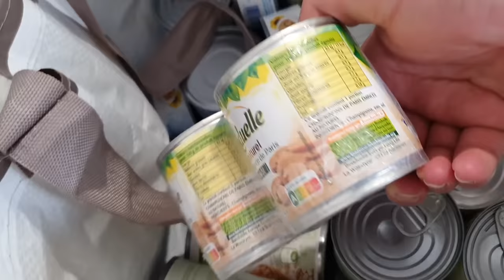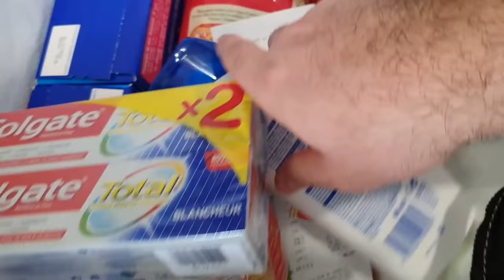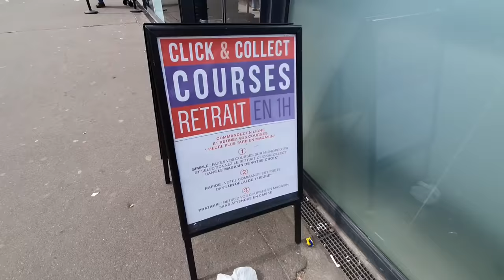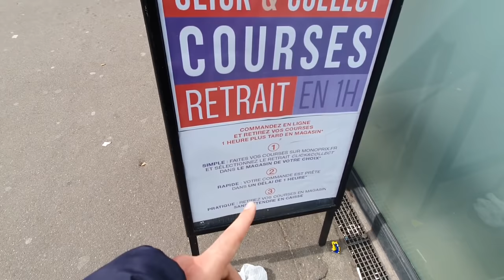هكذا يستعد المغاربة المقيمين بفرنسا لمواجهة فيروس كورونا القاتلMAROC CORONAVIRUS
هكذا يستعد المغاربة المقيمين بفرنسا لمواجهة فيروس كورونا القاتل CORONAVIRUS